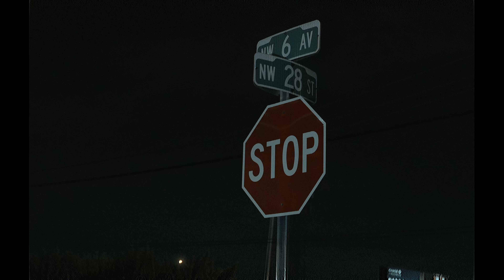Devon - The Hills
First of many movies based on tru events